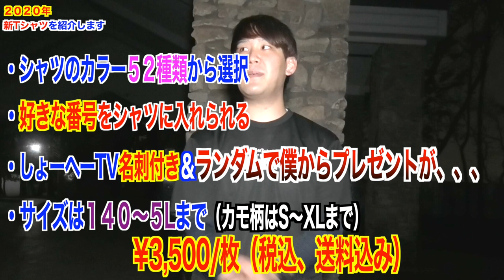2020年夏モデルの最新Tシャツがついに完成！限定販売！売り切れる前に買っておいた方がいいかも。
しょーへーTV 大井チャンネル　Tシャツ購入はこちら

Stand up!!! MVはこちら